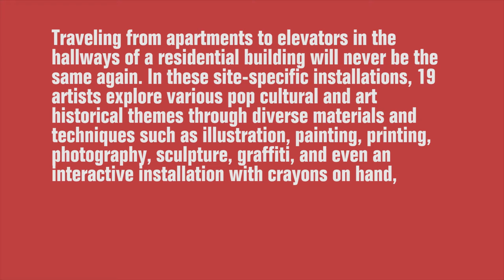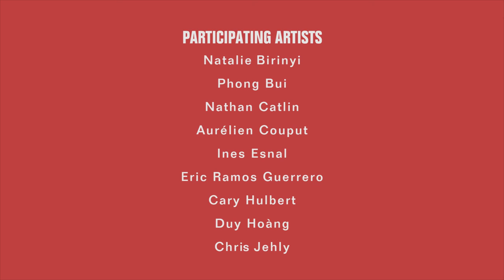'Hallway Hijack' Fills a Brooklyn High-Rise With Art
This video from the Brooklyn Rail takes us inside the halls of a Brooklyn building transformed by a series of permanent installations curated by Taylor Dafoe of Rail Curatorial Projects.